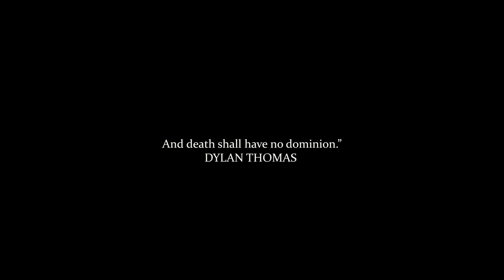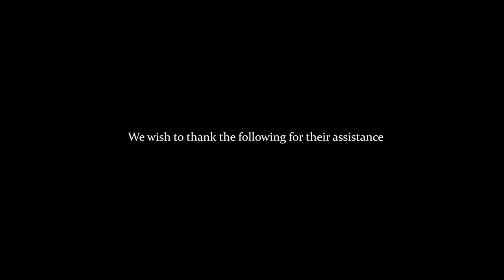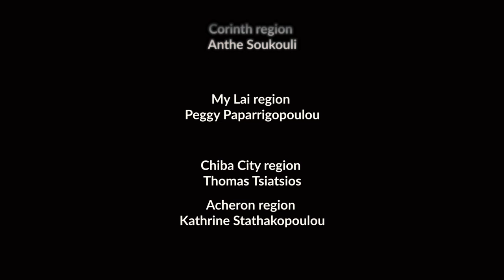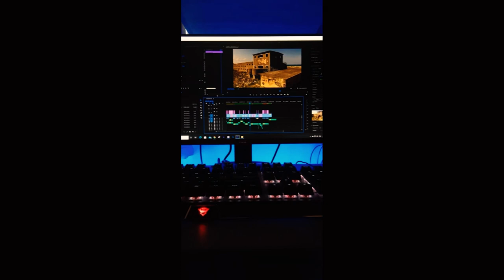DYSTOPIA__CORINTH 2097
A film by 10th Primary School of Corinth.
1st Prize for the 11th international school short-film competition, ''Cinema... diavases?''

The story:
In a dystopian environment where humanity is unable to survive, only a few children with immunity will be able to withstand the lack of oxygen and a deadly virus, reasons why the characters of the film are tragic but mainly realistic, through the events and because of the consequences related to the wars in which humanity has been involved.
The "Higher Beings" will transport the survivors to a parallel solar system to reproduce the species in the future, functioning as "Deus ex Machina", while the whole essence of the project is controversial...
- Why carry out such a risky assignment? Does humanity worth another chance? Will the children be able to reach the boarding point? Will the ''Higher Beings'' meet the deadlines?

(because of the latest lockdown, the campfire outdoor ''Republic meeting'' took part as a Zoom meeting)

Corinth, May 2021.